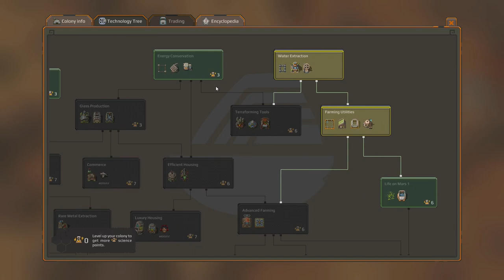Putziger Koloniesimulator auf dem Mars ♚ THE FARLANDERS Vorgestellt | gameplay deutsch tutorial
Terraform, strategize, and construct a Martian colony in this retro-inspired turn-based city builder. Create a comfortable living for your citizens, research alien artifacts, and uncover the secrets of the Red Planet.

🎮 UNSER SPIEL 🎮
         ► THE FARLANDERS
         ► Version 1.0